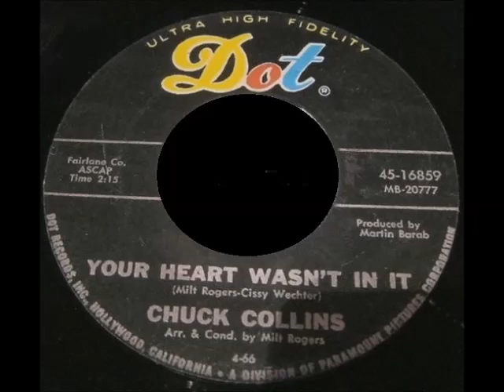Chuck Collins - Your Heart Wasnt In It - DOT - Rare